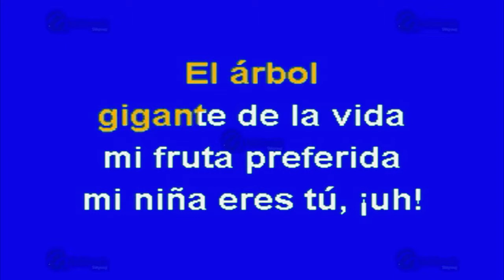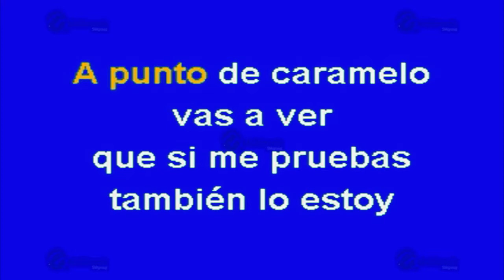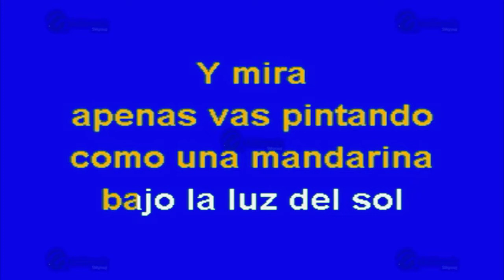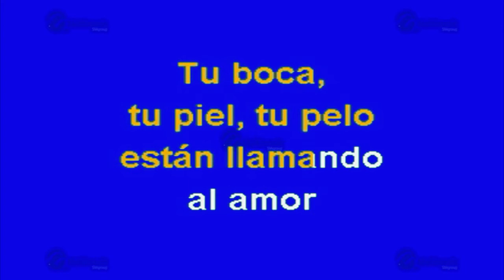A Punto De Caramelo - Multikaraoke ► Éxito De Los Socios Del Ritmo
Canción: A Punto De Caramelo
(Solo Como Referencia)
Fue Éxito De: Los Socios Del Ritmo

Clave Del Disco: OKE-0049
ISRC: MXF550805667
Copyright: Multimusic S. A. de C. V.